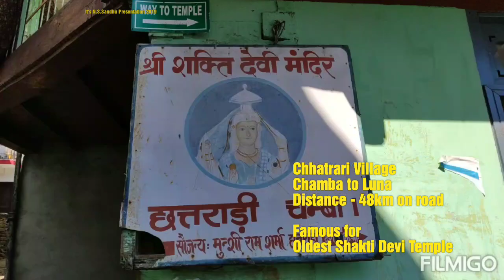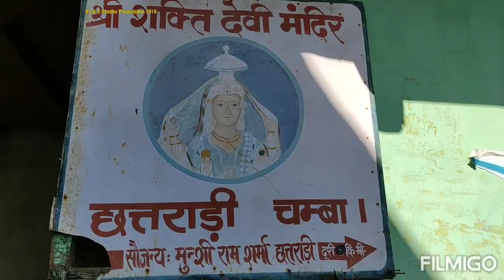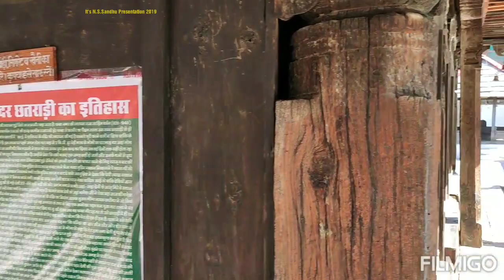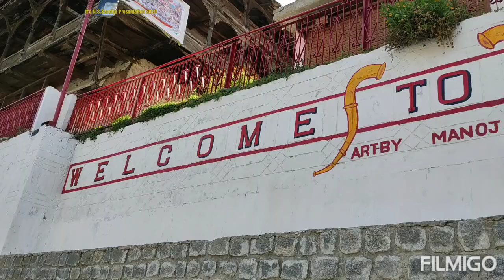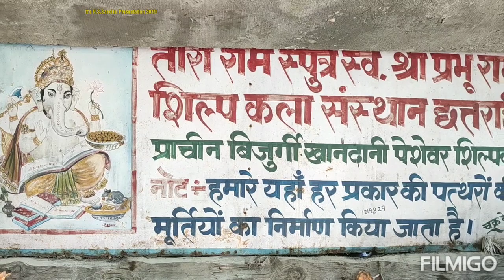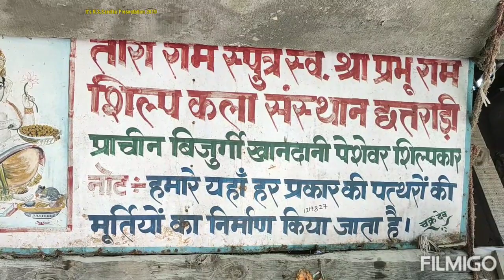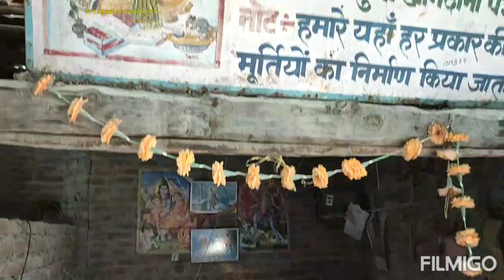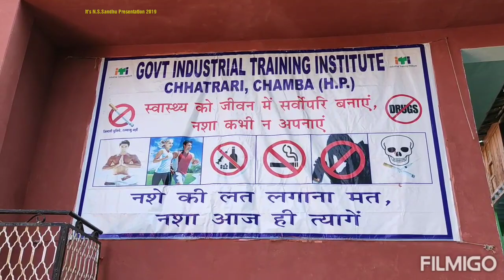Chhatrari Shivshakti Devi Temple Chamba By Narender Singh Sandhu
Description by Wikipedia - Chhatrari (Hindiछतरारी) is a village in India,inhabited by Gaddis, 48 km from Chamba. It is known for its Chhatrari Devi temple, which was built by King Meru Verman of Bharmour, in Chamba, Himachal Pradesh, at an altitude of 6000 feet above sea level (32° 28′ N and Long. 76° 10′ E). The main idol of this ancient 8th century temple is of Shakti, made of Ashtadhatu by a craftsman Gugga, 4 feet 6 inches tall which shows Shakti holding in her hands a lance (Power, energy), a lotus (life), a bell (aether, space) and a snake (death and time). There is also an inscription with details of the temple, the king and his ancestors, the craftsman, and the locales of the village. Every year on the third day of the Manimahesh Yatra[1] to the Manimahesh Lake, water from Manimahesh Lake is brought, and the idol of Shakti is bathed in it, with pious rituals. Its history is closely woven with that of Bharmour, due to the Dharmeshvar Mahadev (Dharamraj) Temple in the northern corner of Chaurasi Temple Bharmour, also built by Raja Meru Verman.
Famous for - Temple, Stone Crafts And Art, Pahari Topi,
By Narender Singh Sandhu